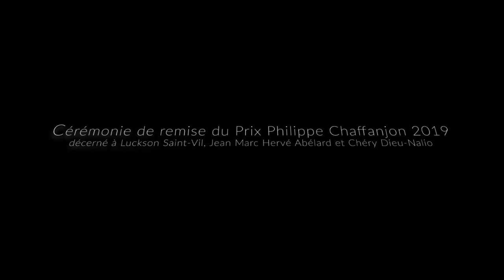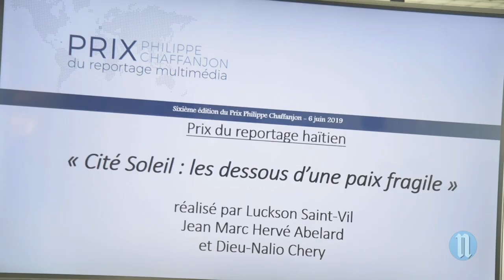Cérémonie de remise du Prix Philippe Chaffanjon 2019